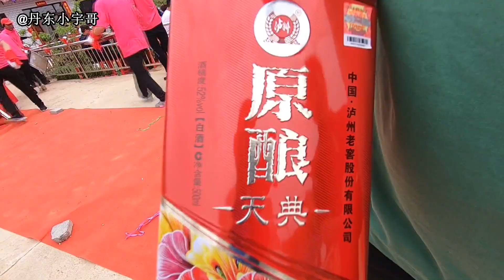丹东农村婚宴70桌，每桌16道菜是560元标准，吃的那叫一个爽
【丹东小宇哥】丹东农村婚宴70桌，每桌16道菜是560元标准，吃的那叫一个爽

家乡丹东是全国最大的边境城市。歌唱家乡！
【丹东小宇哥】原创系列 未经许可 不得转载